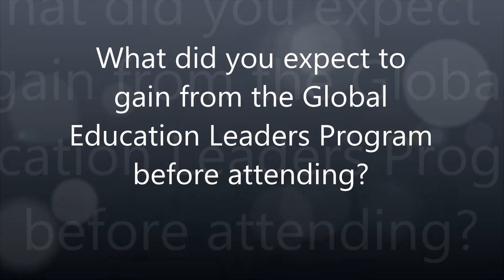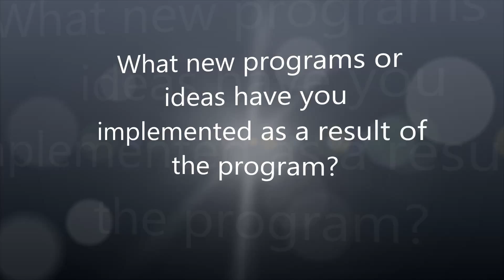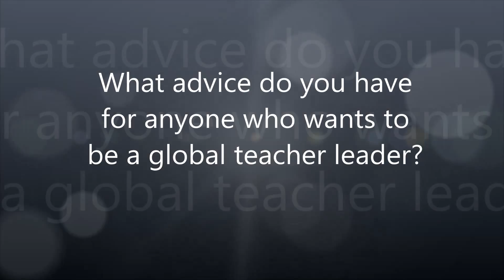R.L. Andrews and Stephanie Profio-Miller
A highlight from two of our Global Education Teacher Leaders.